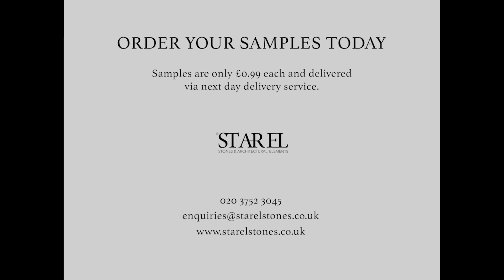Tile Samples Marble Tiles & Mosaics / Starel Stones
Shop our wide range of tiles & mosaics. Need help choosing? Order samples by clicking "Order Sample" on any product page.
Our tile samples are delivered via next day delivery service, so will be with you in no time!